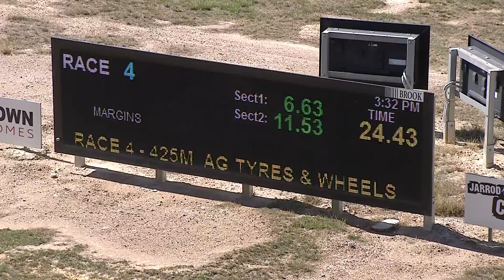BEN WED 09 MAR 22 R4